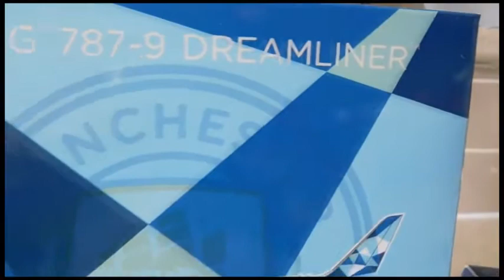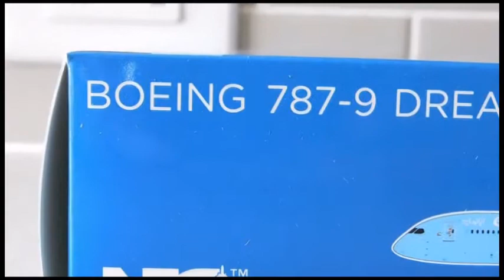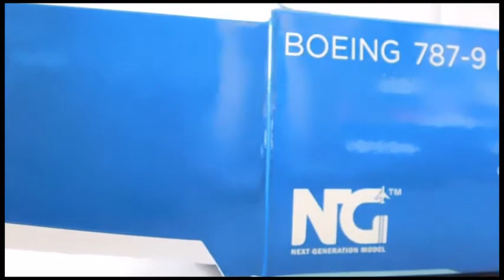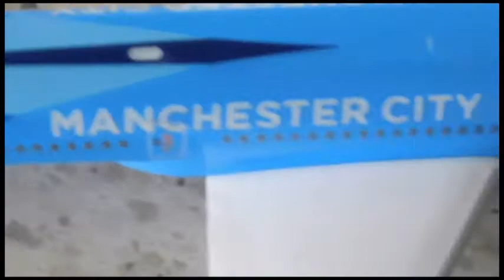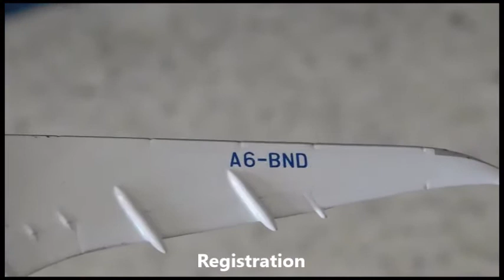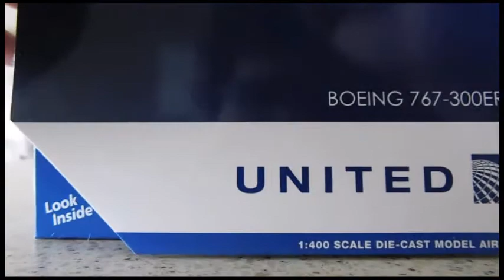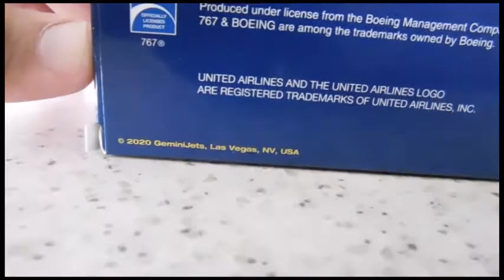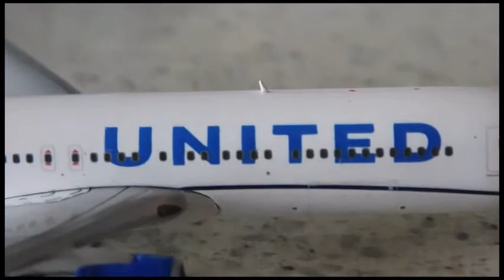1st Silent Unboxing & Review: June and July 2020 Releases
One of the most recently filmed new content with my new camera.  Enjoy!

In this video:
June 2020 Release
        NG Models 1:400 Scale
        Etihad Boeing 787-9 Dreamliner
        "Manchester City" livery
        Registration: A6-BND
July 2020 Release
         GeminiJets 1:400
         United Airlines Boeing 767-300ER
         New Colours/Livery
         Registration: N676UA